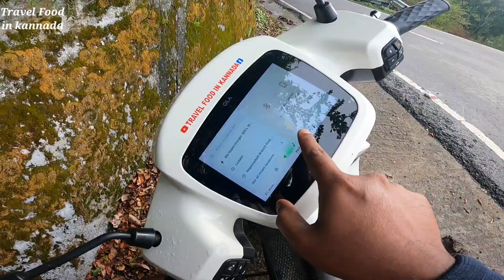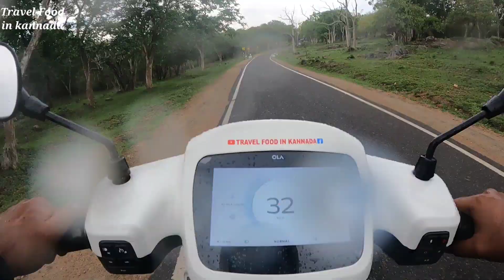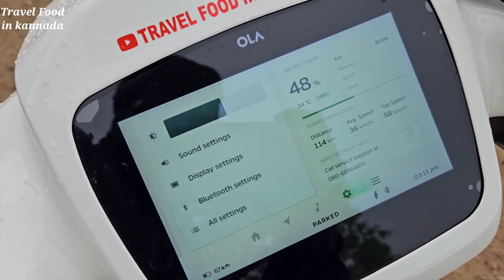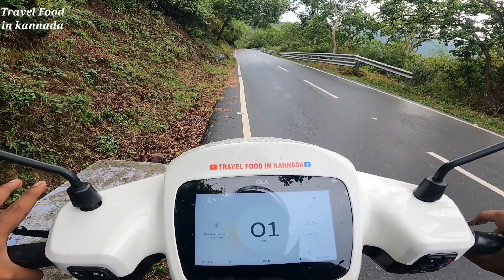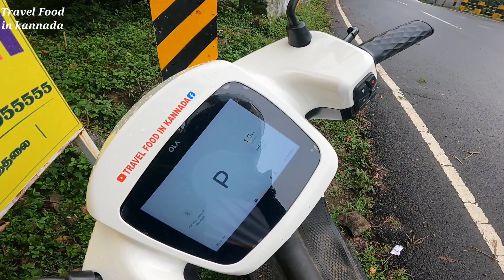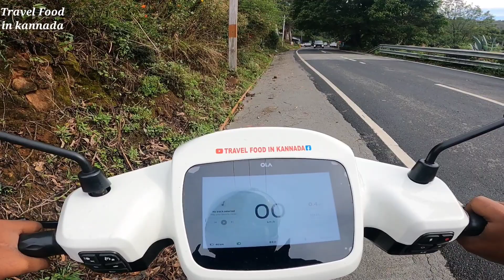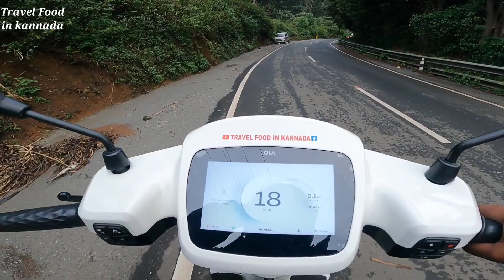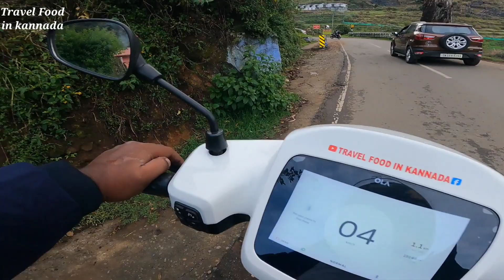Smoke coming in Ola S1 Pro | Mysore to Ooty Ride Ola scooter 8 time breakdown | Kallatti Ghat Ooty